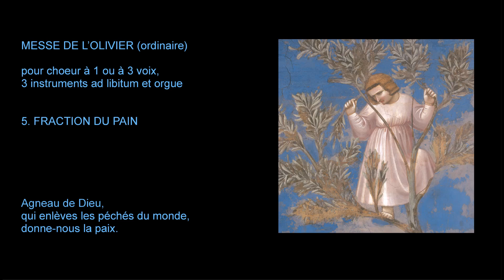Messe Les Peupliers, 5 Fraction du pain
musique de Ghislain Zeevaert. Composé entre 2001 et 2003 à la demande du doyen C.-A. Sohier de Stavelot pour les messes avec enfants. Modifié en 2021 pour se conformer au nouveau texte du Missel romain. Prélude composé en 2024 pour les Fêtes septennales de Stavelot.
enregistré le 1er septembre 2024; prise de son : Charles Zeevaert
Choeur Saint-Sébastien de Stavelot, ses amis et l'assemblée des fidèles
Valentin Claeskens et Ugo Messina, violons; Aneline Depiereux, violoncelle;
Fabien Moulaert, orgue, Ghislain Zeevaert, direction
illustration : Giotto (1266/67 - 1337) l'entrée à Jérusalem (rameaux d'olivier)
Padova, Capella degli Scrovegni